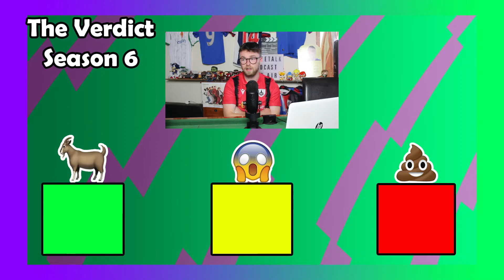CITY & ARSENAL DOMINATE || The Verdict: Season 6 #8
What's the craic??? Hope you're having a great day.